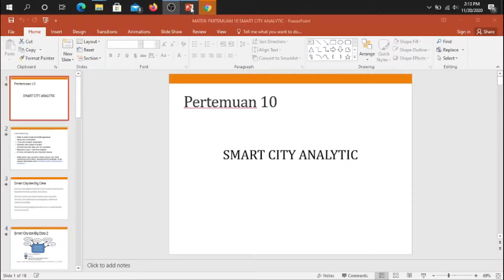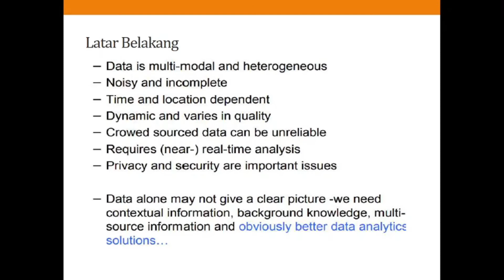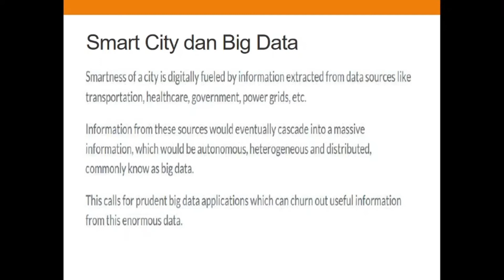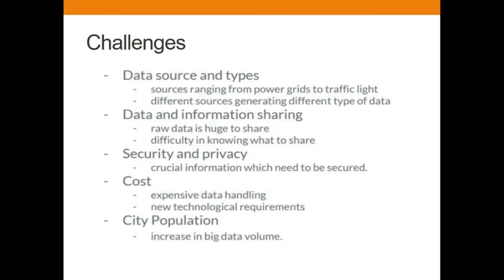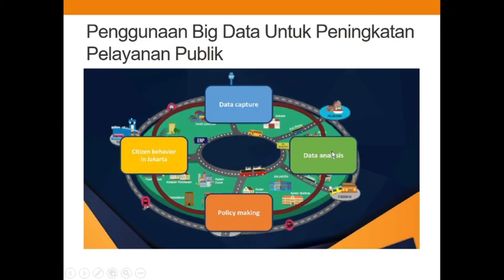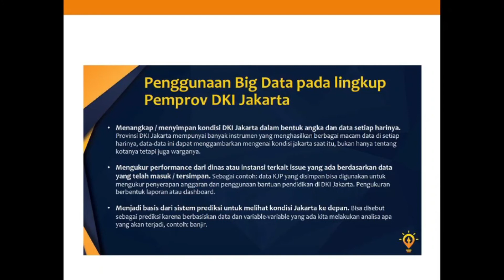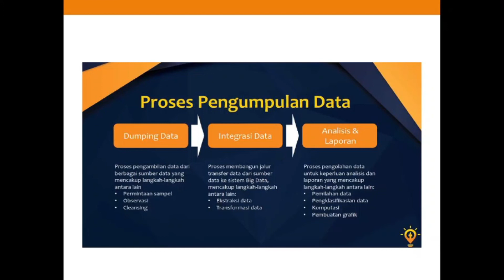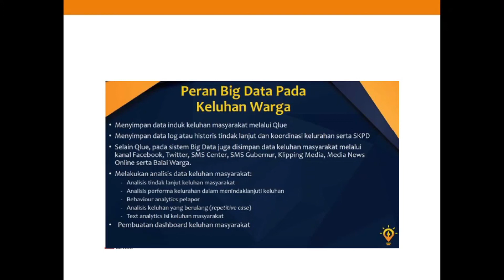ANALYTIC SMART CITY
STMIK INSAN PEMBANGUNAN
SEMESTER 3